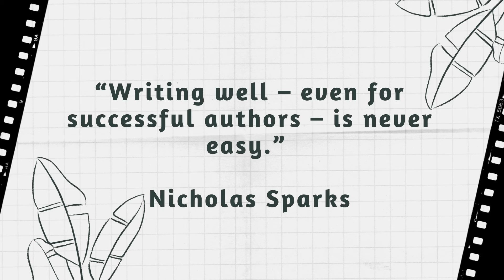WRITE WITH JENN/Ten minutes of writing/DETAILS CAN BE ADDED IN FUTURE DRAFTS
Details are important, but finishing is more important. Details can be added in future drafts once you know how your story works. Write with me for ten minutes and let’s focus on getting words on the page.

TIMESTAMPS:
00:00   Intro
00:19   Finish first, details second
03:04   Start writing
08:04   Five minutes left
10:34   Two minutes and thirty seconds left
12:04   One minute left
13:04   Time’s up!!!
13:51   Share with your writing friends
14:01   Today’s quote

Today’s Quote: Nicholas Sparks
“Writing well – even for successful authors – is never easy.”

My video schedule:
Every day in April - Write ten minutes with me

Camp Nanowrimo is happening this April.
I'm going to have a ten-minute write-in every day in April so we can conquer our Camp Nanowrimo goals together.

My Nanowrimo name is Lady Jay. I'll gladly be your buddy.

I want to help you succeed in your writing goals. Let's build a community that helps all writers excel.

JENN'S BOOKSTORE
Dreyer's English by Benjamin Dreyer